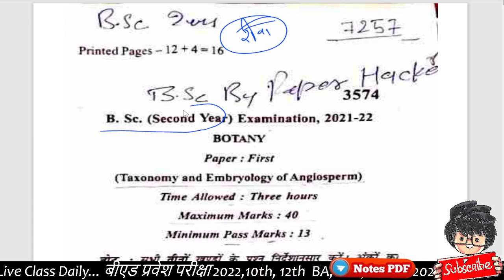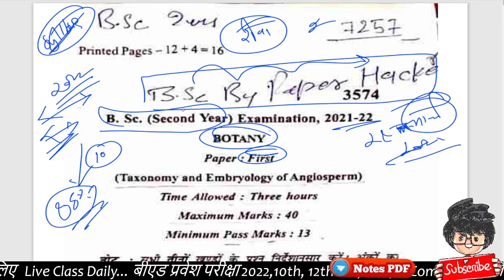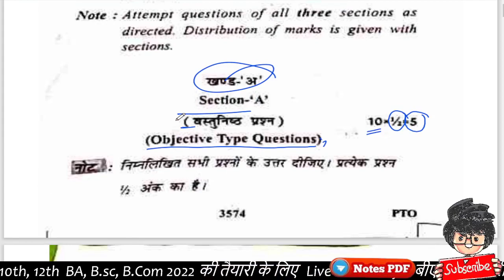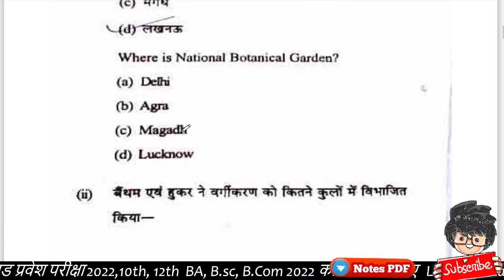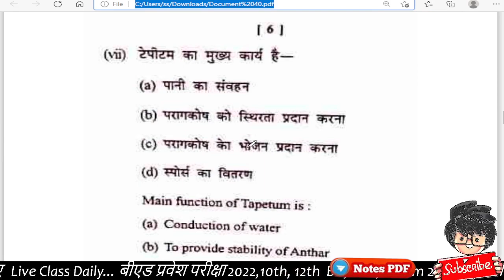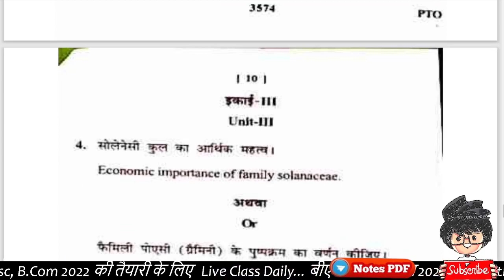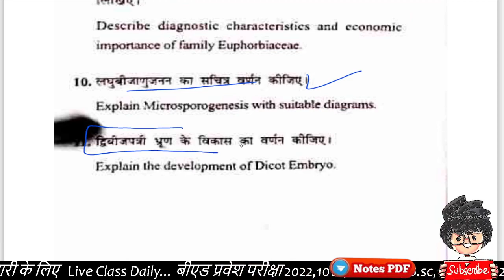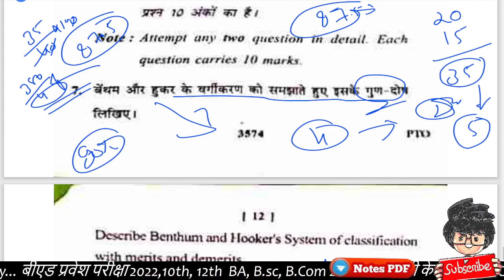BSc second year botany first paper 2022/ Riwa University Madhya Pradesh/ By Suraj Raj